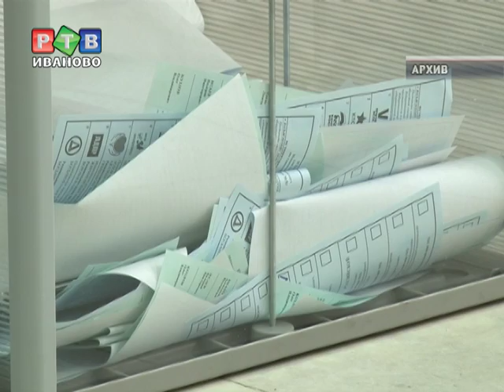Самый активный электорат - инвалиды